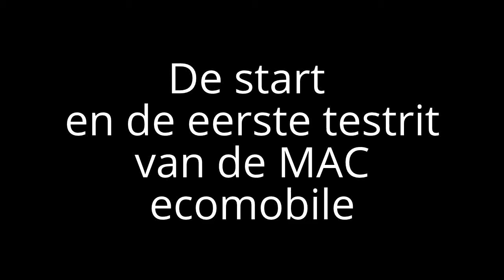Test shell eco marathon 2014 MAC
De eerste rijdende test voor de komende race in Rotterdam